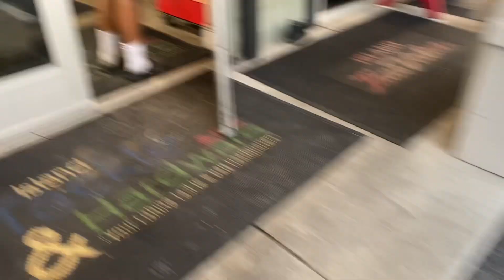Carolina beach Crab Fishing